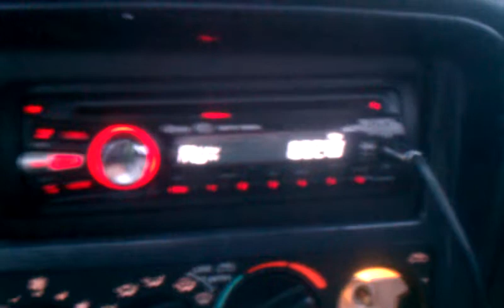August 12, 2011 8:02 PM